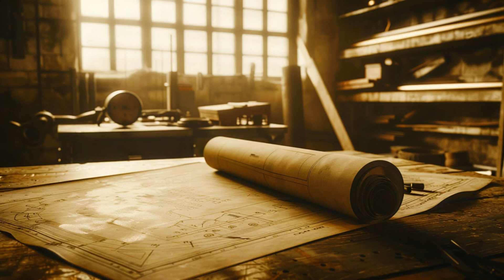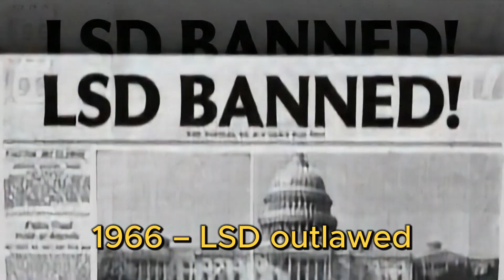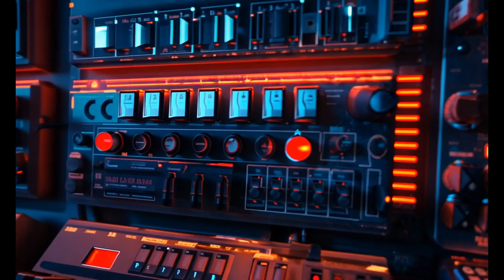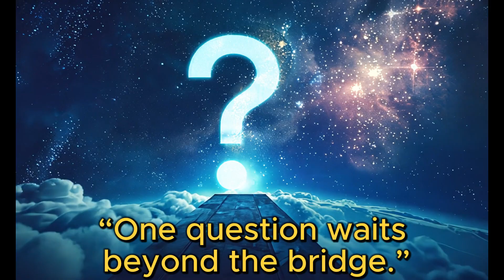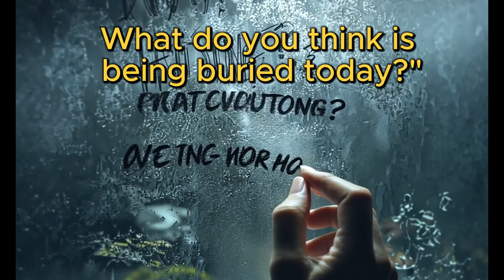5 Technological Weapons Too Powerful to Be Legal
5 Technological Weapons That Were Silenced Before They Could Change the World
They weren’t bombs. But they were treated like threats.

In this cinematic investigation, we reveal 5 real technologies so powerful, they could have reshaped the future of energy, medicine, and the human brain. But all of them were abruptly stopped—banned, buried, or forgotten.

From suppressed energy devices to machines that read your thoughts, these inventions crossed a line… and paid the price.

🌍 Why were they shut down?
⚡ Who had the power to erase them?
🧠 And what did we lose along the way?

🎬 This episode combines untold stories, rare footage, and stunning visuals to explore the dark side of innovation—and the cost of silencing discovery.

👇 Which of these technologies shocked you the most?
Or… do you think something even bigger is being hidden today?

Here, we uncover truths that were almost lost—and ask the questions others fear to ask.